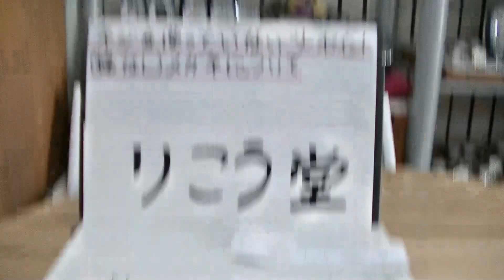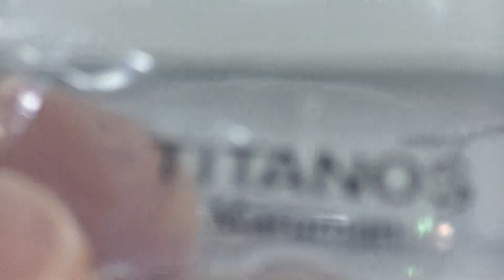室蘭市メガネ店 ネジを使っていないツーポイント(縁なし）メガネについて